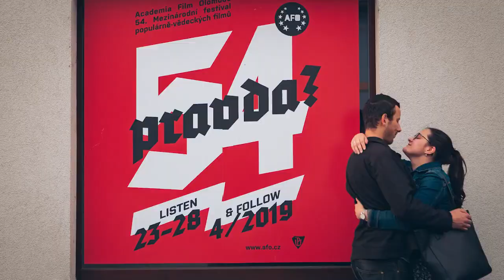AFO54 AFTERMOVIE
Režie: Vít Hradil